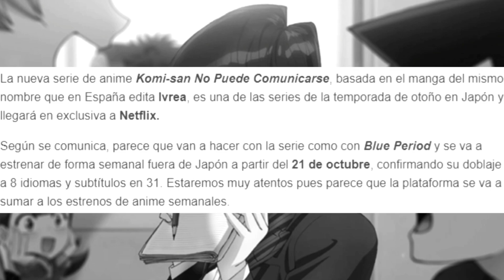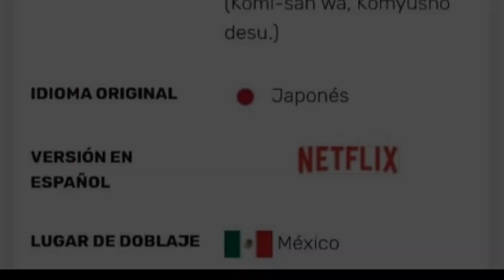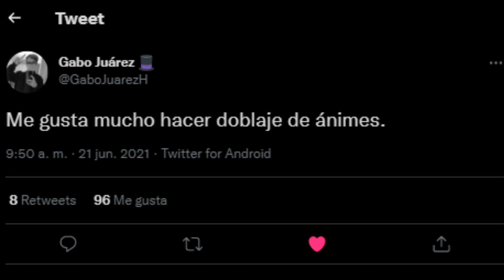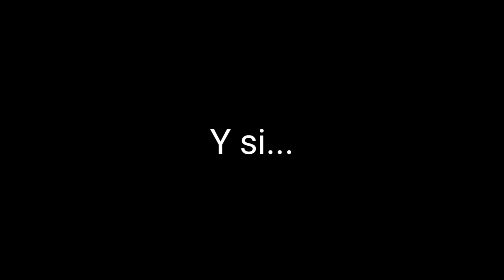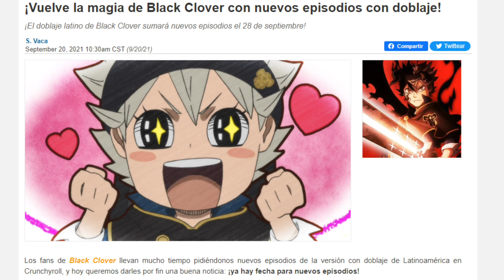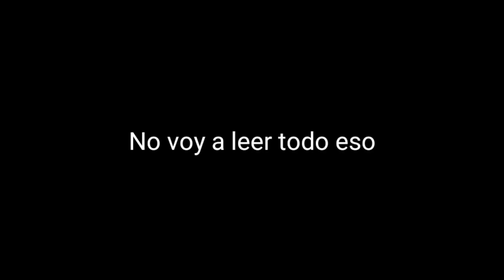¡PRÓXIMOS ANIMES CON DOBLAJE LATINO! ESTRENOS 2022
El objetivo del video es informar y entretener.